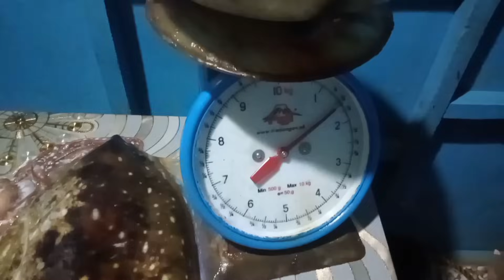EP 232: SALAMAT MAY PANG NEW YEAR DIN THANK LORD SA MALAKING BLESSING 🙏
Isang masaganang araw Po sa atin lahat mga kasisid welcome Po muli sa aking munting YouTube channel

Una sa lahat maraming salamat sa panginoon sa pag gabay at pag bibigay biyaya sa atin sa Araw2x natin pangangailangan thank you Lord dahil muli munanaman kaming binigyan ng isang taon malusog ligtas at masagana at yon mga kasisid maraming maraming salamat din po sa inyong lahat sa buong taon niyong pag suporta at pag tangkilik sa aKing munting YouTube channel at mga video kahit diman ito kagandahan muli maraming salamat po mga kasisid ingat at advance happy new year and God bless you all 🙏